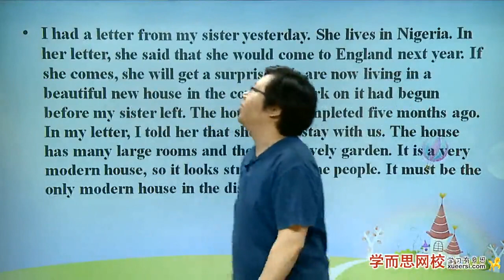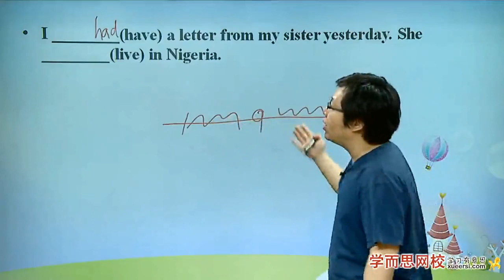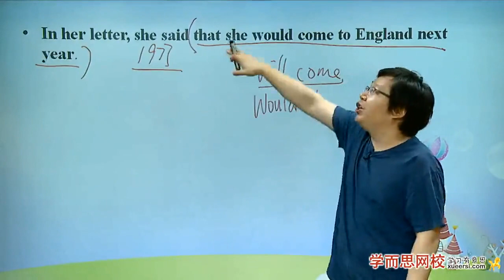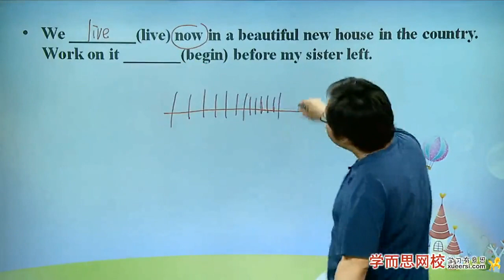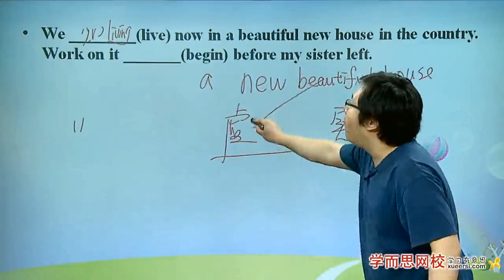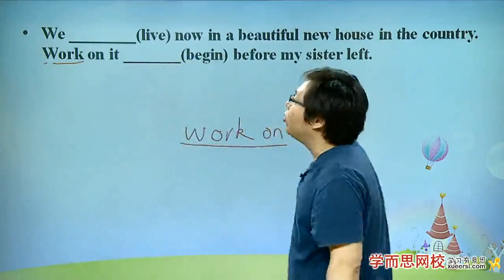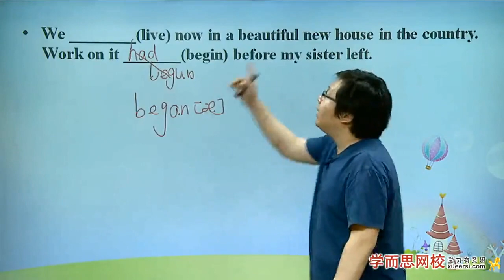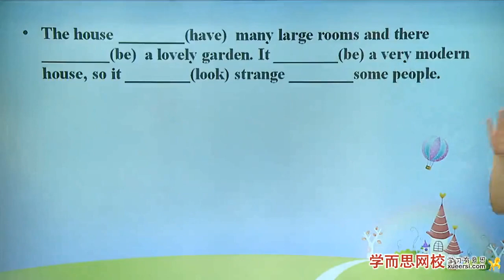《新概念英语第二册》 Lesson 23：A new house 新居第2段